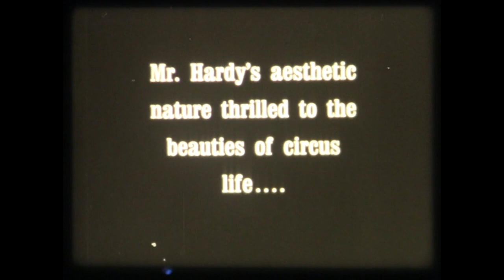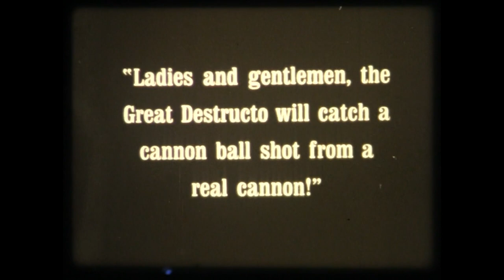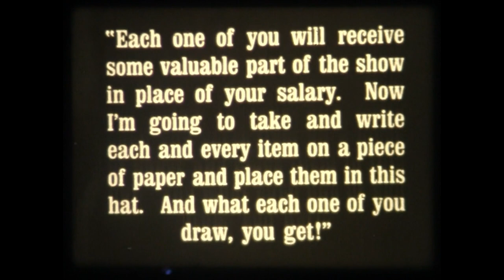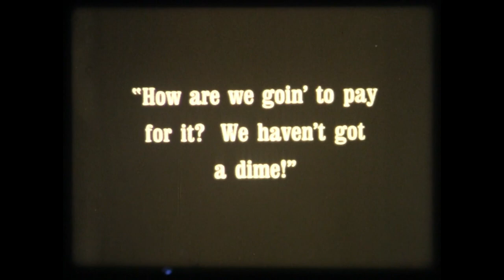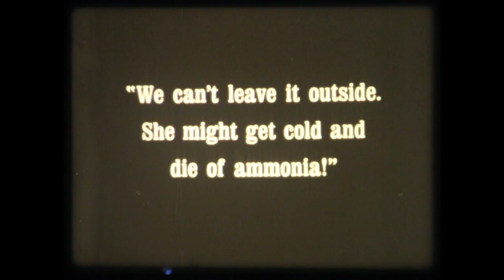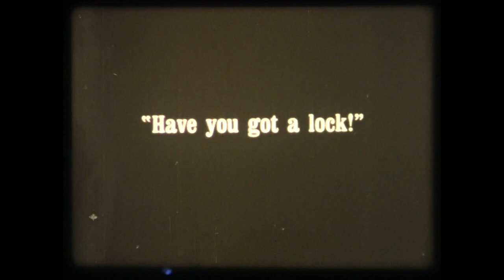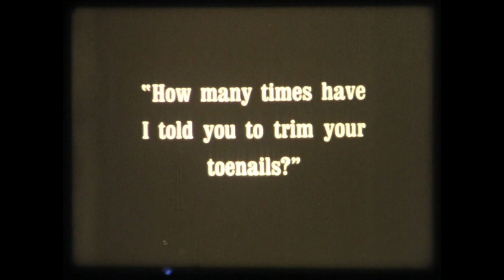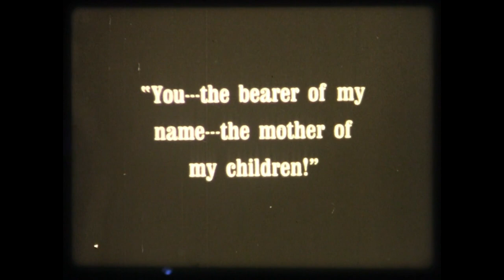1932 The Chimp Laurel & Hardy (Silent Film)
In 1932, Laurel and Hardy starred in a short film called "The Chimp." Directed by James Parrott, this black-and-white comedy showcases the unique humor and challenges they face when tasked with caring for a mischievous chimp named Ethel.

"The Chimp," released on November 19, 1932, runs for approximately 25 minutes, immersing the audience in a world of laughter and physical comedy. Laurel and Hardy find themselves in a series of comedic situations as they take on the roles of characters entrusted with the care of Ethel while her owner is away. Unbeknownst to them, this seemingly simple task leads to chaos and laughter.

Throughout the film, Laurel and Hardy encounter various challenges due to Ethel's unpredictable behavior. Despite their best efforts, the chimp's mischievous nature often results in uproarious consequences and unexpected situations. Audiences are treated to a delightful blend of slapstick, sight gags, and the duo's trademark comedic timing.

As the story unfolds, Laurel and Hardy remain determined to fulfill their responsibilities and provide for Ethel's well-being. However, their attempts are frequently met with hilarious setbacks, causing them to scramble and improvise in order to restore order. Ethel's antics keep them on their toes, resulting in a series of side-splitting moments that continue to tickle audiences to this day.

"The Chimp" is just one of the many short films Laurel and Hardy created during their illustrious career. It contributed to their enduring popularity and comedic legacy, showcasing their chemistry and ability to turn everyday situations into riotous comedy.